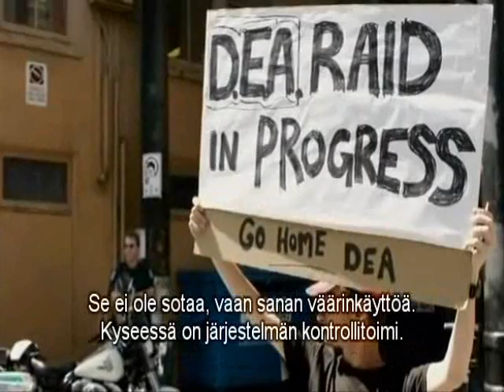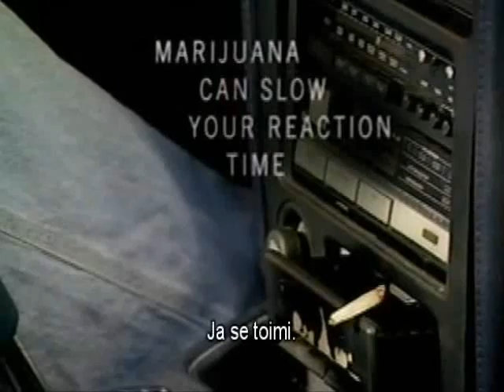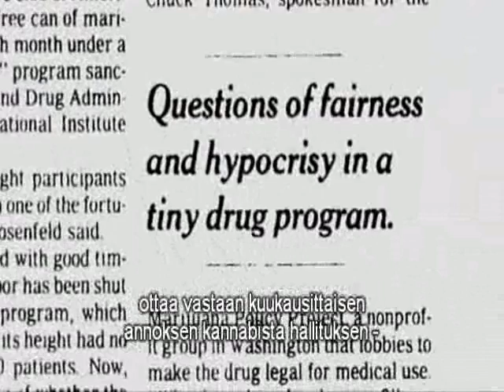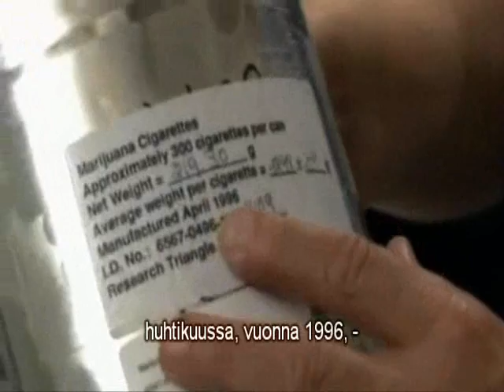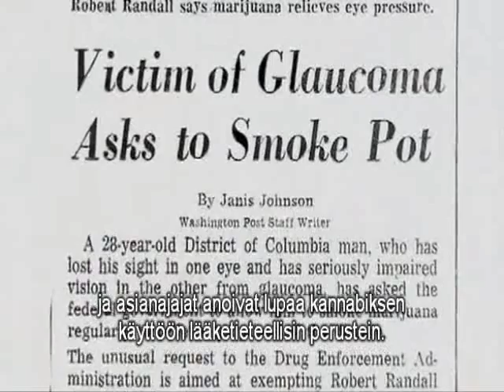In Pot We Trust, part 3 finnish subs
The medical use of marijuana is examined from every side of a very complex issue with this documentary that charts the suffering of four chronically ill patients whose reliance on the illegal drug as a pain killer is in jeopardy due to federal anti-narcotic legislation. Tekstitetty suomeksi.